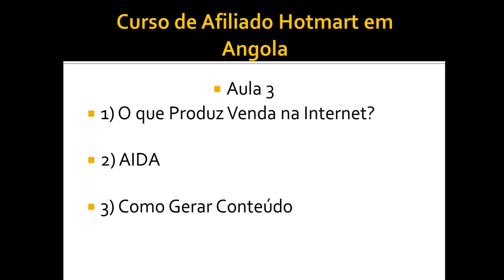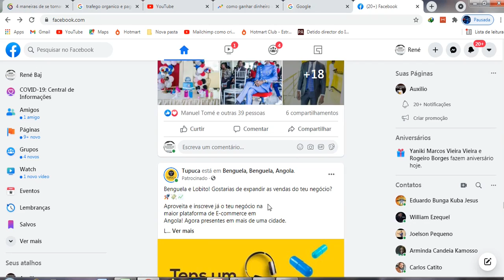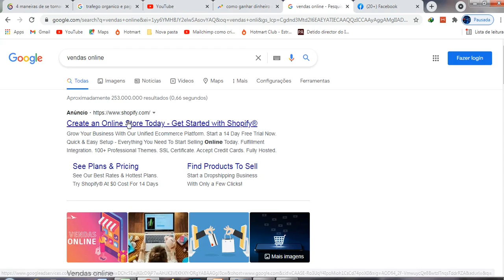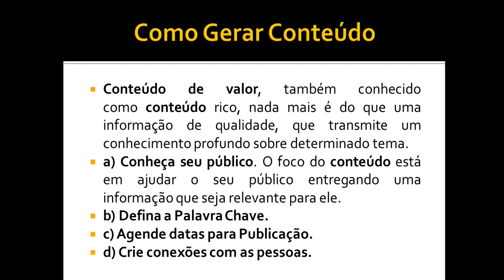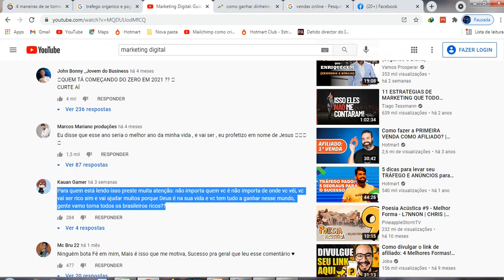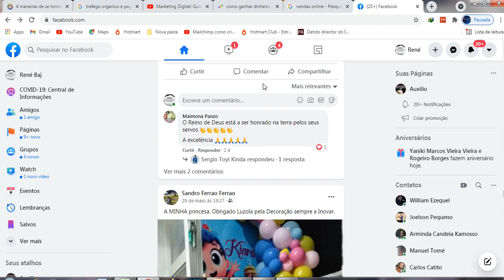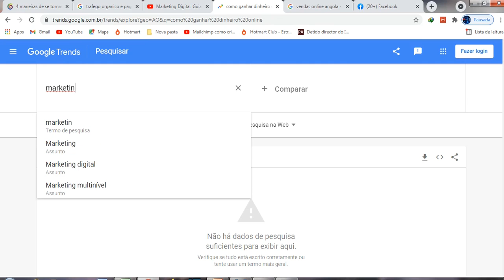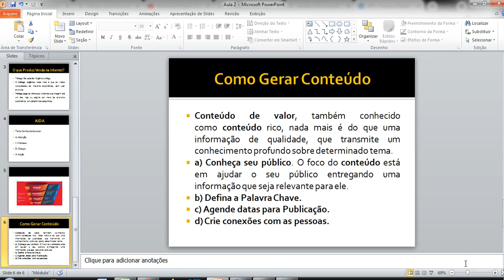Aula 3 - Curso Afiliado Hotmart em Angola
Nesta aula você aprender passo a passo para escolher um produto e os erros que os iniciantes mais cometem ao promover os produtos.